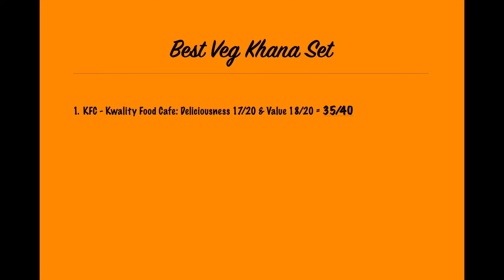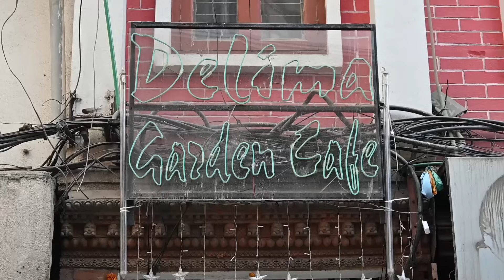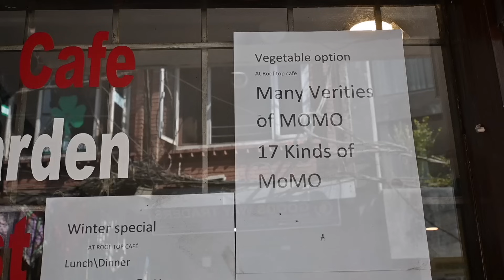Kathmandu Food Tour | Van Life Nepal | The Hippie Trail #60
We are real food lovers! That's why we really enjoy making these foodie vlogs.
This one was especially fun to make because we really love Nepalese food!
And even though this is our third time in the country, we are still amazed at the variety of food available.
Not only is there the obligatory khana set, but this time we manage to find new dishes to enchant us!

Enjoy this one and... be kind, always!

Breakfast:
Sugar Sweets and Chaat House Bhojanalaya
Patandoka Rd, Lalitpur

Khana sets:
#1 Kwality Food Cafe (KFC)
Pepsi Cola Rd, Kathmandu

#2 Tandoori Resto
Near Bhat-Bhateni Supermarket, Ring Rd, Balkhu Khola, Kathmandu

#3 Delima Garden Cafe
Chaksibari Marg, Thamel, Kathmandu

Lunch:
Hamro Vegan
Kumari Marg, Lalitpur

Momo:
Bag Packer's Lodge

Bread:
Pumpernickel Bakery
Paryatam Marg, Thamel, Kathmandu

The music in this episode:

This Old Habit (Instrumental Version) - Victor Lundberg
Slow Motion Timelapse - Staffan Carlen
Breathe In, Breath Out (Instrumental Version) - Mattias Tell
Dusk 'Til Dawn - Staffan Carlen
3house - Ooyy
Waltz of the Ancients - Guustavv

OUR GEAR

GoPro Hero8 Black
GoPro Media Mod for Hero8 Black
GoPro Shorty
GoPro Rechargeable Battery
GoPro Casey
GoPro Dual Battery Charger
Nikon Z fc
Rode VideoMicro
GorillaPod 1K Stand
Samsung S10
DJI Mini 2

We’re An and Yves, a Belgian couple who share a passion for travel en adventure.
Over the years we took a couple of gap years on different occasions and right now we're travelling the hippie trail, which started on January 1 2023!

As said this is not our first travel experience but three years ago we started sharing our stories on YouTube and Instagram. There has to be a first time for everything!

Our goal is to inspire you to follow your passion (big or small) and to see and experience the world with your own eyes.
By sharing our stories we hope we can inspire one another on their own journeys.

0:00 Intro
0:30 Breakfast
2:10 Khana Set 1
7:32 Khana Set 2
10:30 Khana Set 3
14:22 Hamro Vegan Restaurant
19:11 Momos